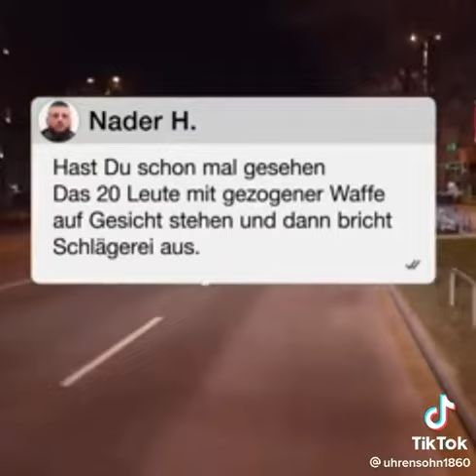Digga wallah Film heute. Saß mit Kartell am Tisch